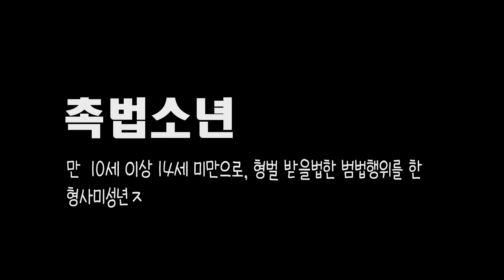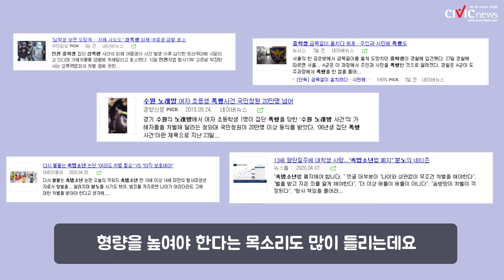촉법소년, 그들은 누구인가요?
만10세 이상에서 14세 미만으로 형벌 받을법한 범법행위를 한 형사미성년자를 ' 촉법소년'이라고 하는데요!

촉법소년 사례와 처벌에 대해 알아봤습니다!